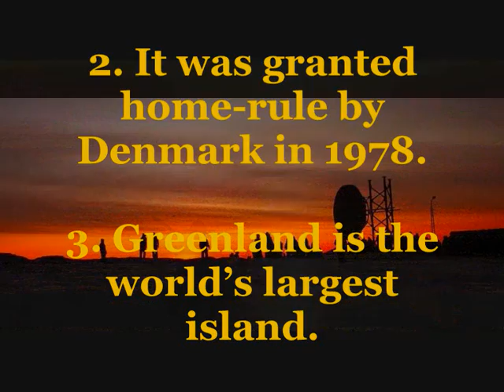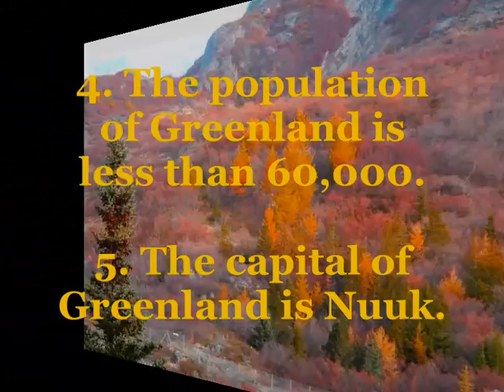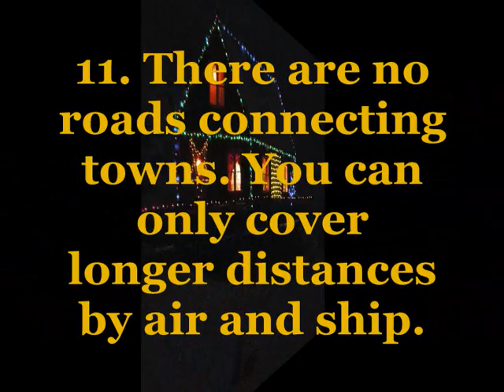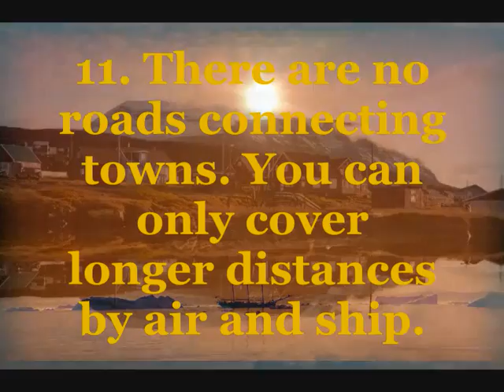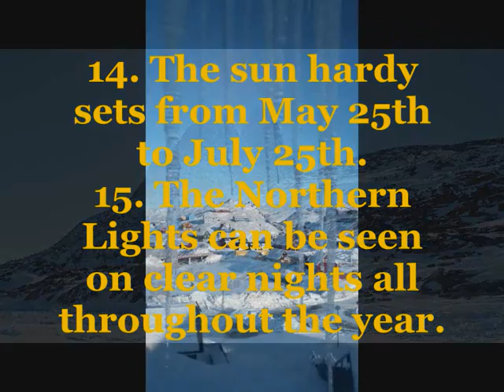27 Interesting Facts about Greenland and 110 most beautiful images from Greenland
The other day I was reading about a kayak trip to Greenland, by a fellow blogger, and it inspired me to research Interesting facts about Greenland. These facts just make me want to visit the cold island even more!

1 Geographically Greenland is part of North America. Politically and historically it is associated with Europe and nationally it forms a part of Denmark.

2. It was granted home-rule by Denmark in 1978.

3. Greenland is the world’s largest island.

4. The population of Greenland is less than 60,000.

5. The capital of Greenland is Nuuk.

6 .Fishing and fish exporting is a major part of the Greenlandic economy, with shrimp fishing industry being by far the biggest income generator

7. Transport between cities in Greenland is by air and boat as there are no connecting roads due to the many fjords

8. 85% of Greenland is covered in ice.

9. The most active glacier in the northern hemisphere is located in Ilulissat.

10. Approximately 10-15,000 glaciers break off Greenland’s glaciers each year.

11. There are no roads connecting towns. You can only cover longer distances by air and ship.

12. The first Christian church on the North American continent was built in Greenland.

13. The ice cap of Greenland was first crossed in 1888 – on skis!

14. The sun hardy sets from May 25th to July 25th.

15. The Northern Lights can be seen on clear nights all throughout the year.

16. July is the only month when the temperature gets above the freezing point.

17. June 21, the longest day of the year, is a national holiday.

18. The official languages of Greenland are Greenlandic and Danish, but English is also widely understood.

19. Greenland is spread over an area of 2,175,900 sq km, of which around 85 percent is covered with ice.

20. The currency of Greenland is Danish krone.

21. Greenland was discovered by Vikings in the 10th century. It is believed that they named it Greenland in order to entice settlers.

22. The first Christian church on the American continent was built in Greenland.

23. Greenland was a closed and self-sufficient economy till World War II.

24. Kayak, anorak and igloo are Greenlandic words that have been adopted directly by many other languages.

25. Greenland remained a member of the EU from January 1973 to February 1985. It has been a member of NATO since 1949.

26. July is the only month in which Greenland’s temperature goes above the freezing point.

27. For beverages you’ll find Greenlandic coffee, similar to an Irish coffee, as well as Ice beer.